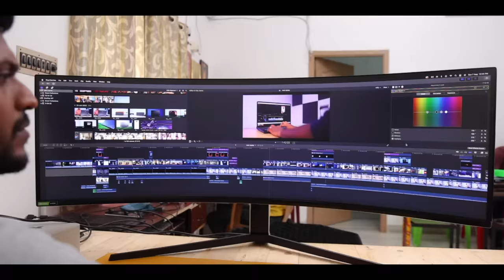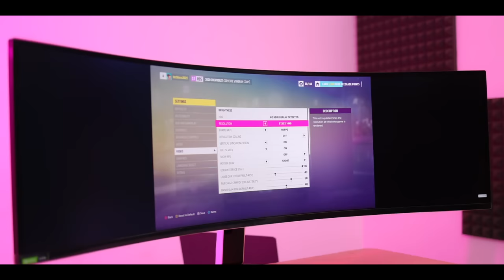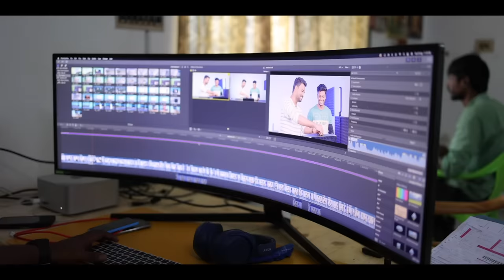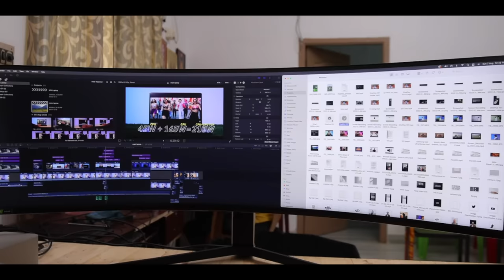💰Costliest GAMING MONITOR in India 🇮🇳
Time Stamp
00:00 Samsung Odyssey G9 Unboxing
00:30 Samsung Odyssey G9 Design
00:49 Samsung Odyssey G9 Display
01:39 Samsung Odyssey G9 Gaming
03:28 Samsung Odyssey G9 Cons
04:43 Final Thoughts

We plan to make this video in a cinematic form by creating a hype about the 10000 rupees budget phones released in the market. Lava being a tough competitor in this range, budget friendly variants. This time it's the Lava blaze Pro series. We got a magnifying glass in this, perhaps not sure what's the significance. We have a small greeting in the form of olden days letter in a cloth. Well the greeting cloth has micro text hence the magnifying glass is provisioned. While unboxing the box is having Kartik Aryan the Bollywood actor's photo as brand ambassador on top of the box. This phone is available in four colours and all its features are furnished at the back side of the box. Usually like any other Lava mobile even this mobile has a 100 day replacement policy free replacement policy. If there is accidental damage to the phone display within the 100 days of purchase they'll replace it for free once within the tenure. The next striking feature or service is that door step service is available for any functional issues or damages to be addressed. Service centres are Pan India as most of the locations within India are covered for service. We verified it earlier and the service was good enough that the phone serviced is still working. Most of the brands don't offer this which is the sad part. Transparent case and sim ejector are provisioned in box. Soothing design highly durable affordable yet reliable phone with frosted glass design at the back. Matte finish is also a piece of cake as fingerprint never smudges even in this budget range. This brand have changed the people's perspective of lack of quality in Indian products. Additionally inbox comes a 10W charger with type c support. But one would wonder what's the upgrade over the Lava blaze. Well it's actually a 50 megapixel camera making the difference along with 2 megapixel vga macro camera with 6x zoom support. But remember that is digital zoom hence quality might be moderate on Full zoom. We share the samples here for your understanding. Using macro also one can click good pictures. Even in the front we have 8 megapixel selfie camera with which we can click decent pictures Indoor and good pictures in outdoor conditions. This is new that even on selfie camera 6x zoom is offered which is completely different from the other competitors. Other than these specially we have beauty mode, pro mode, slow motion mode, time lapse, macro and intelligent modes. When it comes to video shooting modes on both the sides one can record videos at 1080 pixels. While we return back to display it's a 6.5 inch HD Plus LCD display.  For performance we have Helio G37. This processor can support online classes basic games and all other basic phone features like WhatsApp Facebook and moderate usage features of today. 7GB RAM along with 64GB internal storage and one can extended using SD card along with two sims. It is a 4GB variant but additional 3GB is offered through RAM extension technology. 5000 mah battery, with side mounted finger print sensor, Along with face unlock both the unlocking methods are fair enough to unlock faster. And guess what this runs on Android 12 out of the box which is not usual nowadays in 10000 rupees budget phones. This has FM radio also. We also have the service part which is really good this is something probably other brand should learn from Lava. Stock Android experience is another boon as it's ad-free. Quality wise this phone is really durable and reliable as the build quality is good. We would like to know from you if you would select a phone as its a Indian product. See on the next one until then bye.